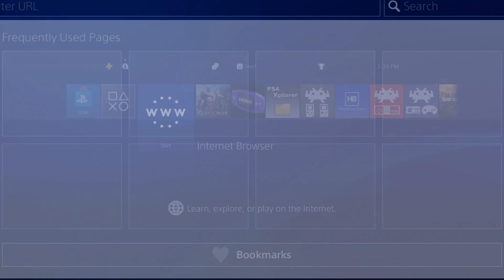Orbis MSX Super Laydock: Mission Striker (PS4 Homebrew)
MSX Super Laydock: Mission Striker using Big Boss's MSXORBIS Core recompiled with Mission Striker by Markus95. The emulator is slow and has no sound. The music added was added by me to make the video more entertaining to watch. It matches up pretty well too. Enjoy!